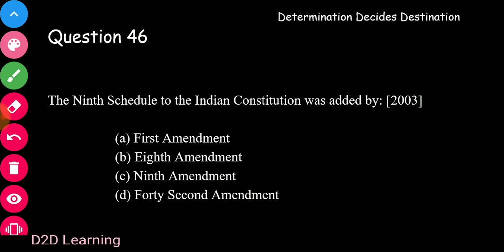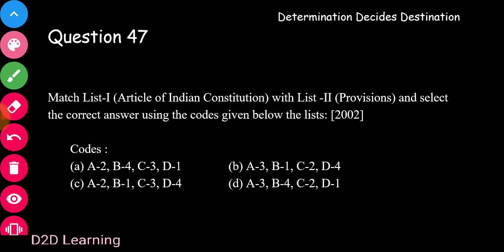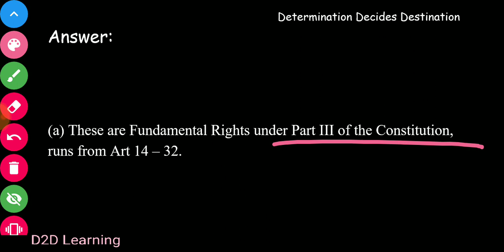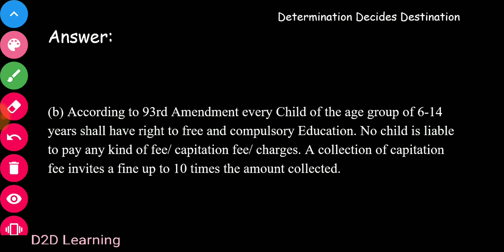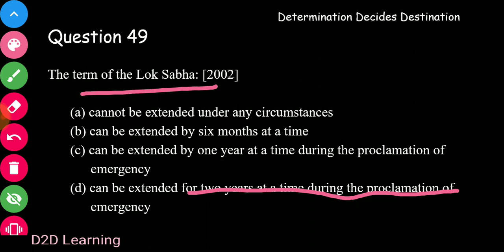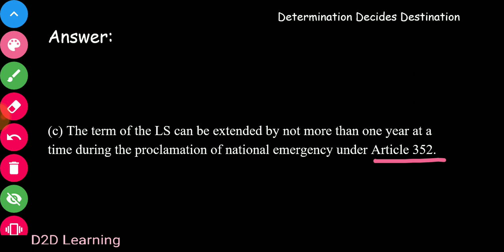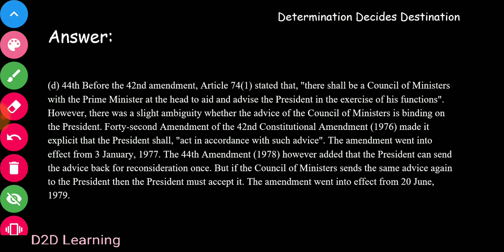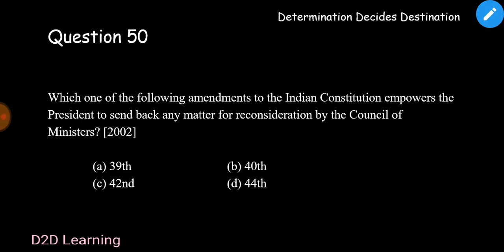UPSC CSE Prelims - Previous Year Questions - Political Science - Part 10 - Tamil | D2D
Basic Understanding: Question Paper Analysis:t